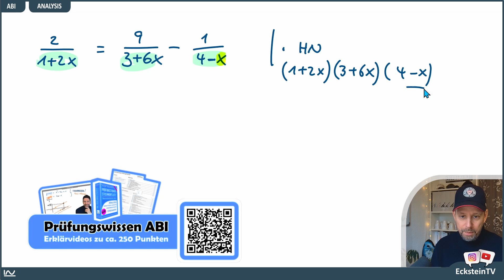Bruchgleichungen lösen - Noch 2 Aufgaben zum Üben | ABI 008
Moin!
Ein weiteres Video aus der Reihe 'Prüfungswissen Matheabitur' bzw. Prüfungsvorbereitung auf die Abschlussklausur in Mathe. Ich stelle dir regelmäßig von jetzt an bis in ca. 5 Monaten wichtige Dinge vor, die du unbedingt für eine erfolgreiche Prüfung wissen musst. Das sind nicht immer ausführliche Rechnungen, sondern auch viele Tipps und Tricks zu den relevanten Themen: Wo musst du deine Schwerpunkte setzen und was kannst du vielleicht auch einmal weglassen, welche Formeln musst du wissen und welche Fehler gilt es zu vermeiden. Ich werde die Themen ANALYSIS, ANALYTISCHE GEOMETRIE und STOCHASTIK der Reihe nach besprechen und auf meiner Webseite und auf meinem Instagram-Kanal findest du ab sofort Content zu dieser Reihe.
Also: Jetzt anfangen, kontinuierlich arbeiten (auch 10 Minuten sind besser als nichts) und dann am Ende entspannt die Prüfung bestehen!
Let's go!!

00:00 Let's go
00:43 Aufgabe 1
07:48 Aufgabe 2